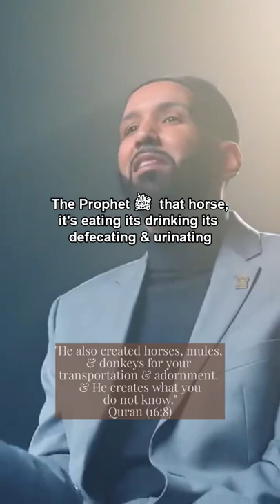Horses In Islam